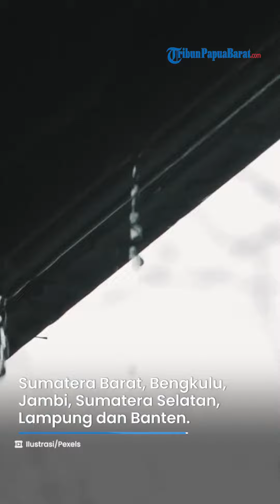Prakiraan Cuaca Kamis 16 Maret 2023, Waspada Cuaca Ekstrem di 25 Wilayah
TRIBUN-VIDEO.COM - Cek Peringatan Dini cuaca ekstrem yang telah dirilis Badan Meteorologi Klimatologi dan Geofisika (BMKG) untuk sejumlah wilayah, Rabu (15/3/2023).

Selain cuaca ekstrem, BMKG juga memberikan peta sebaran gambaran potensi gelombang tinggi untuk beberapa perairan di Indonesia.